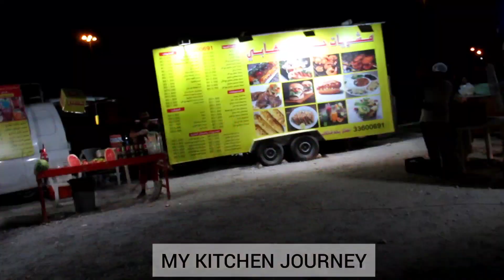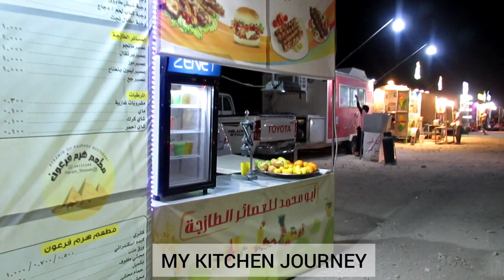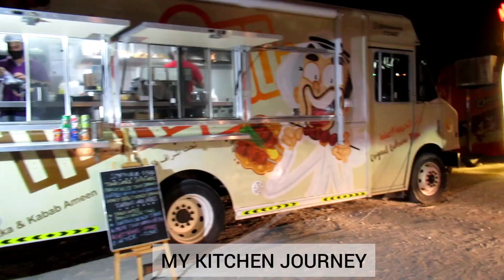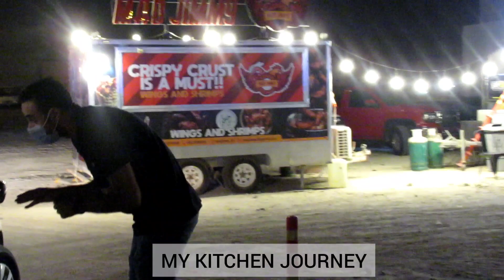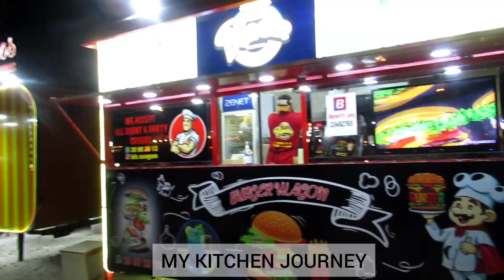BAHRAIN||TRAVEL VLOG||FOOD TRUCK||STREET FOOD||Ep.no:49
FIRST VLOG WITH FOOD TRUCK IN BAHRAIN

Bahrain||food truck area||travel with my kitchen journey||travel with food||countless food truck||

Musician: Jef